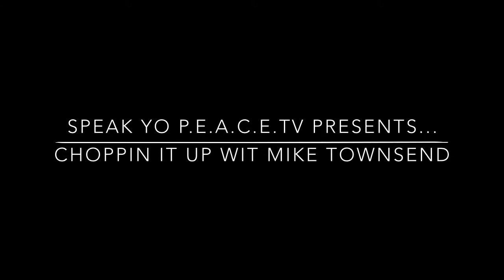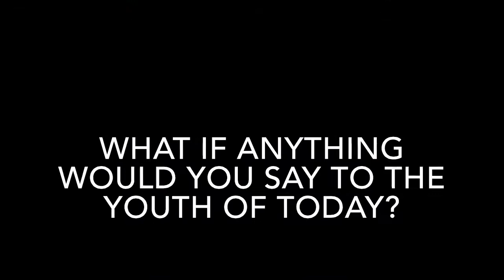Choppin It Up wit Mike Townsend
Speak Yo P.E.A.C.E. Tv stops by the "This Is Us" video shoot to discuss comedy with comedian Mike Townsend

BUY MY NEW BOOK “50 Influential Black People Who You’ve Never Heard of Before” RIGHT NOW *CLICK THE LINK*